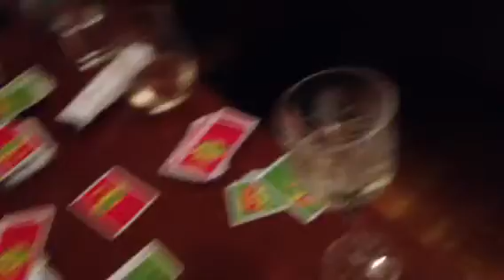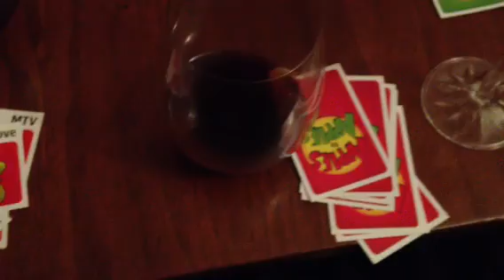Bonus Track 009: "Card Game"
・Language: English (英語)
・Location: Toronto, Canada
・Date: 31st of December, 2012
・Report: Yoshihiro Nishimura